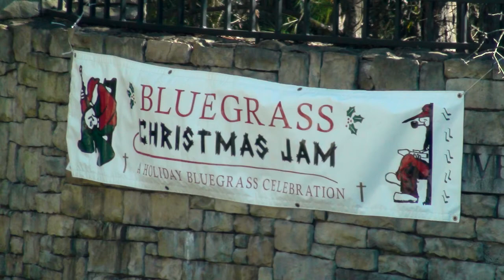Long Gone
Recorded at Barry's Bluegrass & BBQ on December 31, 2011. Kelli Johnson sings a Reno & Smiley tune.